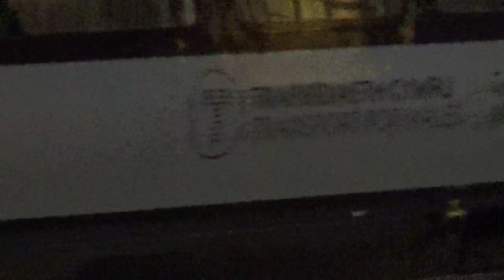Newport train station. train going to Manchester piccadilly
filmed 2022 Transport for Wales